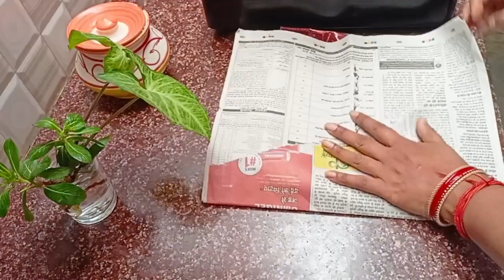ना कीड़े पड़ेंगे ना ही चीटियां आएगी गर्मियों में बचे रहेंगे किचन के अनाज/amazing new kitchen hacks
"SARITA TIPS AND VLOGS"

Hope u Are Loving Our Videos..😊

Hello friends, today i have shared video onना कीड़े पड़ेंगे ना ही चीटियां आएगी गर्मियों में बचे रहेंगे किचन के अनाज/amazing new kitchen hacks# time and money saving kitchen tips#kitchentipsandtricks kitchenvlogs /kitchentipsandtricks easy kitchen tips in Hindi#amazing new kitchen tips in Hindi#
Hope u like it..🥳/ हैंkitchentipsandtricks kitchen hacks cloth fold for rubber band hacks

fun vlogs
vlogs in hindi
parks vlog
best vlogs in india
Indian Vlogs
Vlogs YouTube vlog temple videos
Trending Vlogs

Anmol Pak Kala